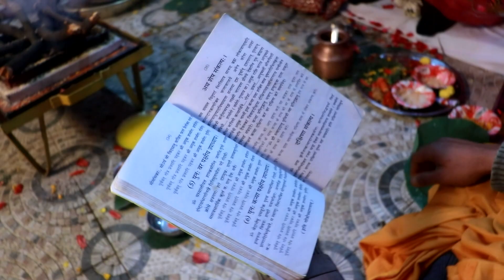02 Sujata & Ashish HD HIGHLIGHTS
My Dream wedding#fun#family#relatives#dance#food#love#care#unprepared-interview#vidai